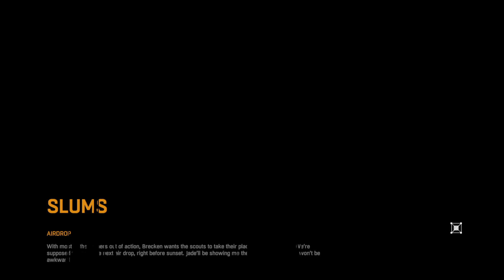Shadow's Adventures - Dying Light - Part 4